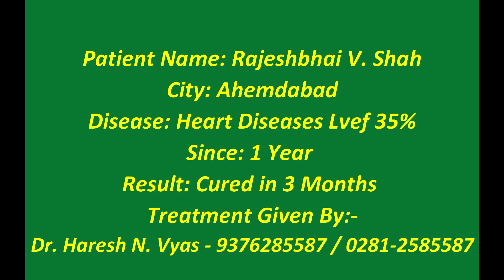Acupressure Miracle: Rajeshbhai's Inspiring Recovery Journey | Must-Watch Testimonial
In this inspiring testimonial, Rajesh Vasantlal Shah from Ahmedabad shares his incredible recovery journey through Acupressure Treatment after suffering a heart attack in August 2020. Following the heart attack, his heart's pumping ratio had dropped to a concerning 35%. However, after undergoing three months of acupressure treatment under the expert guidance of Dr. Hareshbhai Vyas in Rajkot, Rajeshbhai witnessed remarkable improvement. His heart's pumping ratio increased to over 50%, a testament to the effectiveness of this harmless and beneficial treatment.

Rajeshbhai expresses his heartfelt gratitude to Dr. Vyas for the transformative care he received. This video is a must-watch for anyone seeking alternative, non-invasive treatments for heart conditions.

Holistic Treatment:
Yoga, Reiki, Naturopathy, Music Therapy, Color Therapy, Mantra Therapy, Pyramid Therapy, Alternative Medicine.

Acupressure Treatment:
Corr. Acu. Sujok Acu. EAV Acu. Yogic Acu. Zonology Reflexology,  Ayurvedic Acu. Meridian logy.

Our Product:
Hair Oil, Pain Relief Oil, Eye Drops, Ear Drops, Allover a Juice, Allover a Jell, Magnets, Acupressure Equipments.

My Mentor:

1,  M.P.Khemkasir & J.P. Agrwalsir from ASPEUS

2, Prof. Anil kumar singh from ATATC, SURAT.

3,  Mr. Sandeep Bhansali from Digital Azadi, Pune

5, Mr. Maniish H. Bhatt - Founder, Central Digital Marketer

Dr. Haresh N. Vyas (M.A.D.A.H.S., & M.D. Acu. Yog),
N.D. & N.D.D.Y.,B.P.A.,
Diploma & P.G.D.Y.S. in Yog,
Reiki Grand Master,
Reg. Member:
International Acupressure Practitioners Association (I.A.P.A.)
Indian Council of Acupressure (I.C.A.)